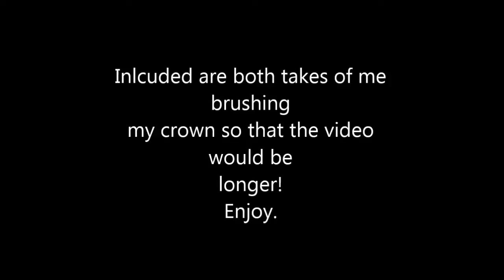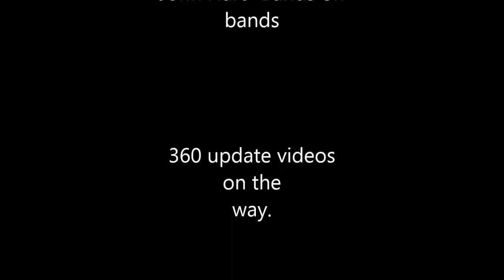How to brush 720 spiral crown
How to brush your 720 crown closed.